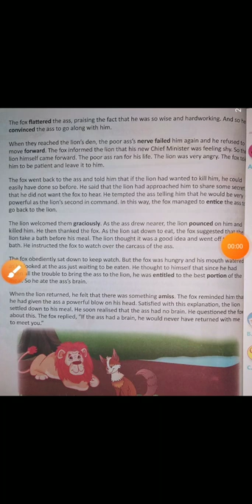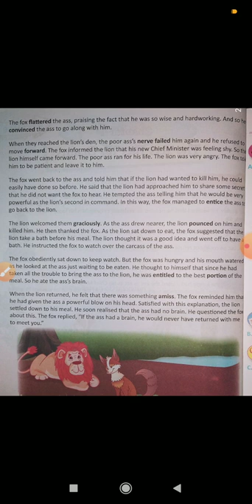The Ass Has No Brain part- 2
Explanation
class 7